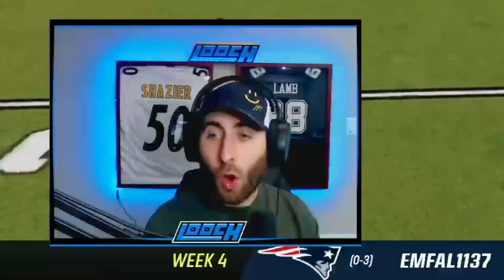BIG DIVISION GAME! VERTEX CONNECTED FRANCHISE EP.4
Week 4 of the Franchise mode vs the Raiders! Winner will be first in the division. Whos coming out on top???